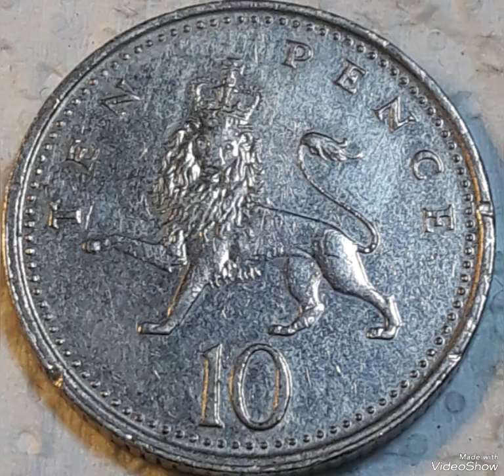UK 10 Pence 2001 Elizabeth II Mint Error That Sold for big Money!!